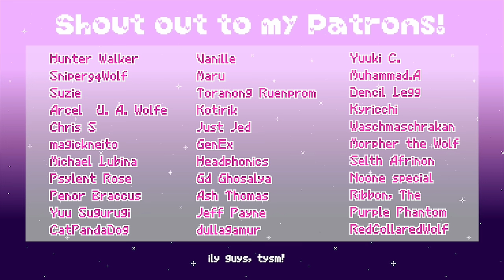Patchwork Staccato ♡ English Cover 【rachie】ツギハギスタッカート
wahoo, early christmas gift because y'all request this so much on my streams! years late to the bandwagon and yet still covering it in style. my style, complete with out of tune whistling and a very apparent lack of ahems. if you listen closely you may also be able to hear my dogs snoring in the background... jk but not really gulp gulp sorry crash and thanks for mixing hehe.

undead alice will come soon!! as soon.. as. i. get it tuned. but before that i wanna see if i can't cover either unknown mother goose or compared child before the end of the year. lemme know and i'll try to rush it for next week :^)

anyway i keep rambling in these?? i could go on about my first foray in mmd but i think this sums it up perfectly lol

thanks for listening and see you sometime this week when i do a singing stream or something else! follow my twitter for updates if you're interested, or just click the bell so you don't miss out on any scheduled streams. love you all and take care!

▪︎ Music/Lyrics/Arrange: @Toa_Official  (music, lyrics, arrangement)
▪︎ Illust: sun923

Cover Credits ｡.｡:+*
▪︎ Vocals/Video/Model: rachie (me!)
▪︎ Lyrics: @JubyPhonic
▪︎ Emotional support: swissrollninja, marien, manaweaver, seoulman2, inkcurry
▪︎ Motion:  @SetoKeino , SEGA
▪︎ Scripts: Minmode
▪︎ Camera: MMDKip
▪︎ Facials: Bakemonowolf
▪︎ Stage: G_Wuuuuu
▪︎ Effects: rui, ikeno, BeammanP & chestnutscoop

✻ Lyrics ✻ (Juby's)

Cause every little piece I weave of me and you together
Don’t you see we can’t go on forever
So I caught the tie and finally sever
Into little bits, a rainbow raining down

So you see the way we use to be is gone
the words and words would pile on and on
And break the frayed end pieces of a time that we tried
it’s funny and it’s sad I guess

Tick tock tick tock ring us, round us
Ding dong ding dong why not play a game?
Tick tock tick tock ring me, leave me
Ding dong ding dong well see ya round

Fraying away, hear it trying to say

Couldn’t you please oh please be gone out of my life
But every day continues on the same
As if you won’t oh won’t be gone although I try
Too small to care but still not fair

Oh please oh please just throw it all away
But here we go alone trying to keep from thinking
On and on and fall for you again
Oh will the pain be here to stay?

Before, I felt afraid but now it’s all the same
A screen and me why wont it ever change
Without a thing I’m dying from the boring enduring days
I thought I’d never know

Flick tap flick tap, sweep through phone and
Swipe tap swipe tap, A R T
Flick tap flick tap, unlock, can’t talk
Swipe swipe swipe swipe, just end it all

Slipping away, hear it trying to say

But every day continues on the same because you
Won’t oh won’t be gone, yet still I try
How sad I’ll be but fine with me

Do, do, do - La, la, la

I’m begging

I’m begging, please oh please be gone out of my life
Won’t oh won’t be gone although I try

Oh please oh please, why can’t I throw away?
You didn’t know? Well if you really didn’t know
Then oh I see, there never was a “we”
The only one I loved was me

So I caught the tie but can I sever easily the end?
And will I ever smile again?